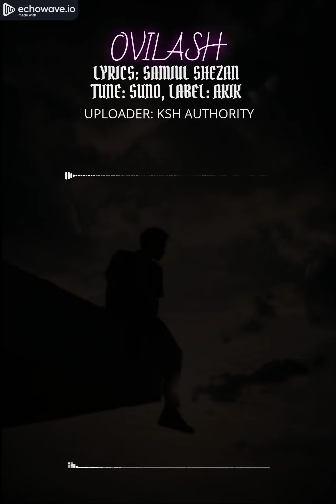AVILASH...Bengali Sad Song 2024....Ai generated version...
‪@shamiul_shezan‬ Thanks for this song bro...

Song name: AVILASH (Mullohin Jibon)
Lyrics: Samiul Sehzan
Tune: Suno
Voice: SUno
Label: KSH AUTHORITY
Category: SAD

Lyrics:-

হম. হম.

প্রাচুর্যে গড়া এ শহরের মাঝে
নতুন করে স্বপ্নেরা রোজ আসে
সেতো অবহেলাকে করেছে আপন
তবুও কেন মূল্যহীন এ জীবন

তুচ্ছতার এ জীবন চলছে কোনোরকম
তাকে মানুষ বলেও গণ্য করেনা কেও
তার কষ্টের মূল্য নেই কারো কাছে
সে যেন অপরাধ করেছে

এভাবে জন্মে. এভাবে জন্মে.

আঘাতকে ঢেকে ফেলে আবারও সে
পা বাড়ায় হার না মানা পথে
অর্থহীন এ জীবন যেন অভিশাপ
বেঁচে থাকাও মূল্যহীন লাগে

সব ক্ষত নিরবাগ মুখ গিলেছে
নিষ্ঠুর এ সমাজ এমনি রবে
ক্রমশ পিষে যাবে দুঃস্থ লোকে
হিংস্র পশুর কাছে হার মেনেছে

প্রতিক্ষণ অমানুষের দেয়া ক্ষত
তাকে ভেঙ্গেছে
মুছে ফেলা অশ্রু যেন ক্ষমা করতে
শিখে নিয়েছে.
শিখে নিয়েছে।

তবুও চোখে জ্বল
নিষ্ঠুর এ শহর
বঝেনা তাকে কেও ।
 নিষ্ঠুর এ সমাজে বেচে থাকাটাও
অভিশাপ.